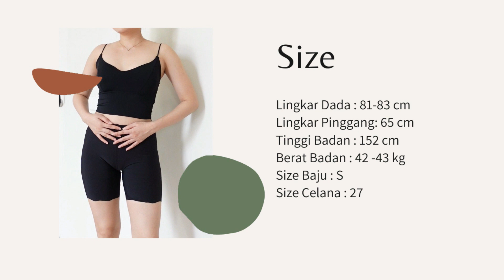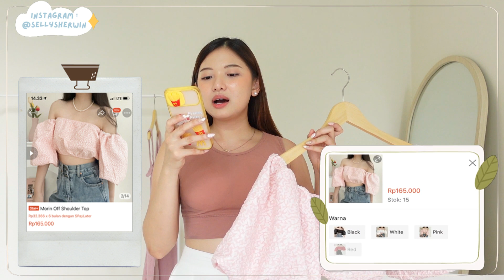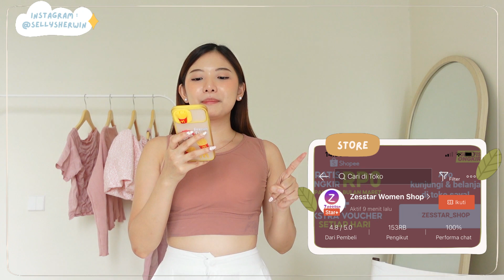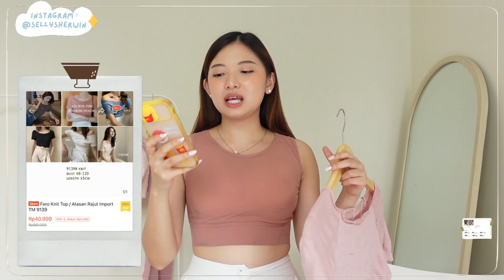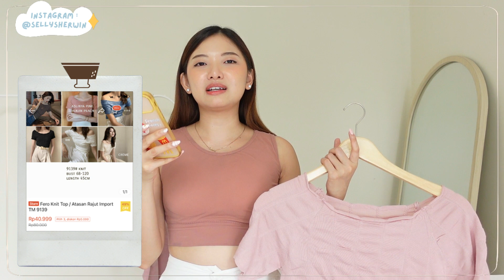SHOPEE HAUL : OUTFIT SERBA PINK! cantik" banget wajib punya!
EQUIPMENT:
Camera : Sony ZV-1